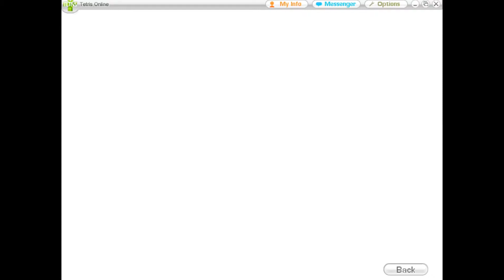[Tetris Online] Accidentally getting 3 Perfect Clears on Marathon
I was just messing around after the first PC and then I suddenly came up with the other 2 on the spot idk